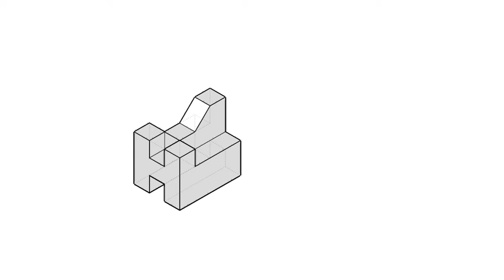全華圖學094頁第02題/三視圖轉等角圖/綜合練習/第三角法-等角圖展示